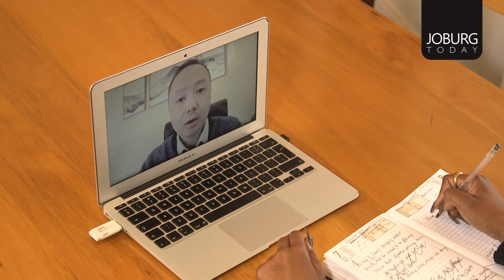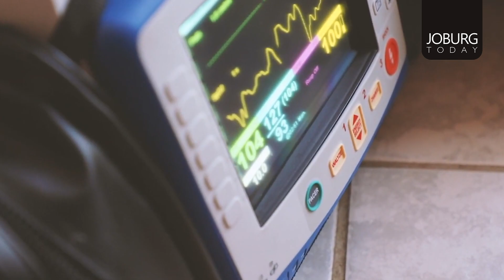CITY BRIEF - EMS AMBULANCES STAND STILL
All Joburg ambulances are on a standstill. Find out why.